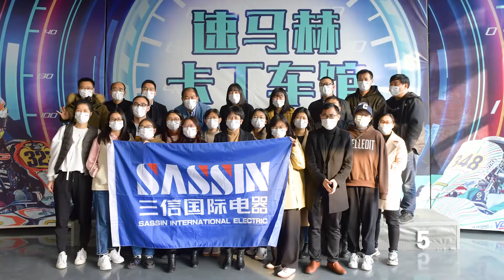2021 SASSIN Team Building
2021 SASSIN Team Building. The event is full of excitement !
Curling
Go-karting